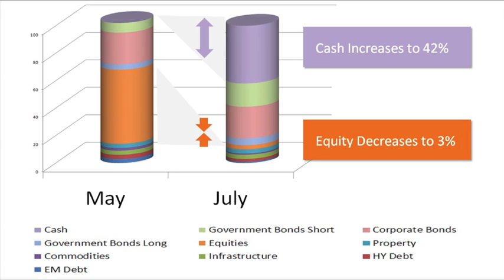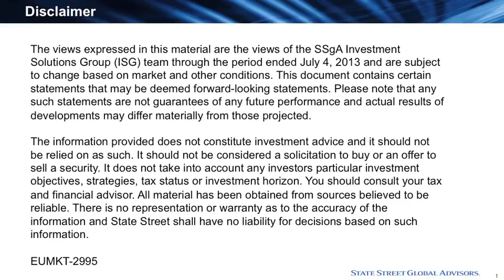How to protect against drawdowns using dynamic asset allocation: State Street Global Advisors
Senior ISG Product Engineer, Des Lawrence, explains how State Street Global Advisors innovative Market Regime Indicator facilitates dynamic asset re‐allocation — leading to improved downside protection in tough markets whilst positioning for growth in more accommodative times.

Strategy and investment for funds and investors -- presentations and video content from our events covering hedge funds, commodities, infrastructure, private equity, agriculture, emerging markets, asset allocation and ETF, quant and funds of funds.

Quant Invest: Europe's largest gathering of quant and CTA investors and managers